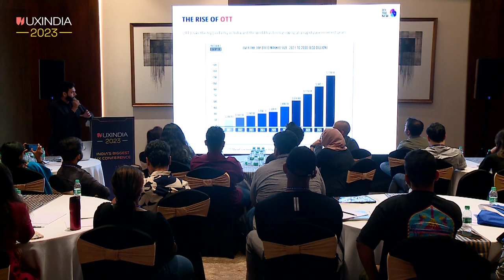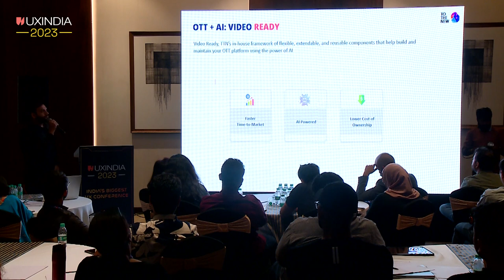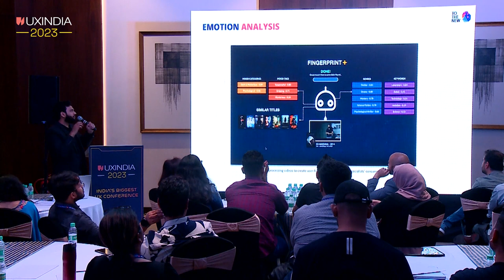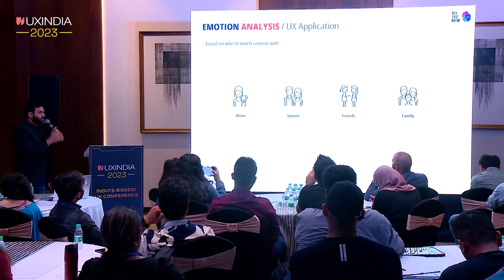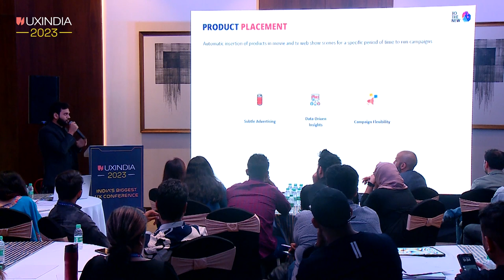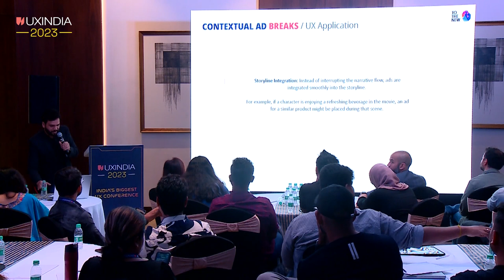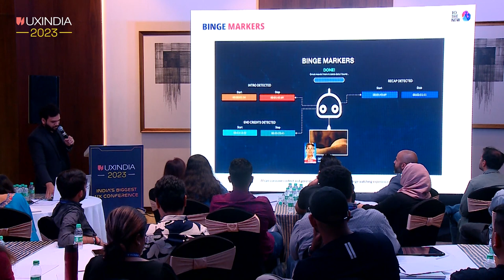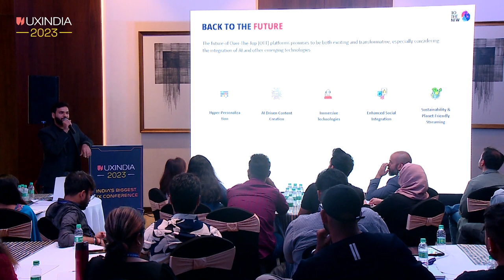Rajat Agarwal at UXINDIA 2023